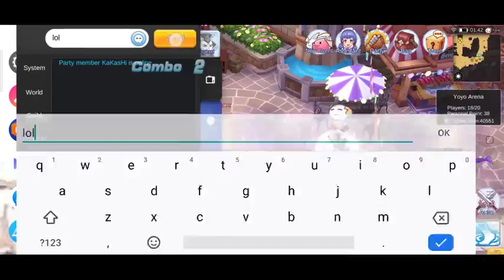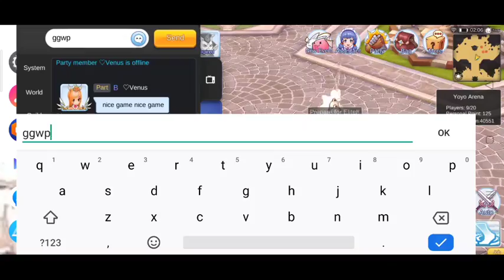GX Poison smoke build Top Tiers Guild vs f2p GX and mi5 AB